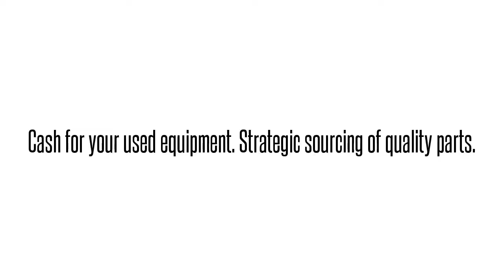1100005G11 D4DAB1B1AAAdtran 1100005G11 D4DAB1B1AA D4DAB1B ADTRAN D4 -OFF CHANNEL UNIT DA PORT: We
Adtran 1100005G11  D4DAB1B1AA D4DAB1B ADTRAN D4 -OFF CHANNEL UNIT DA PORT International parts exchange. Buy/sell used equipment here. 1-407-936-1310